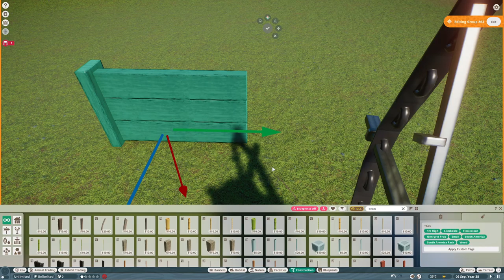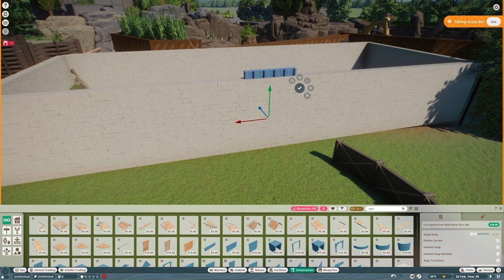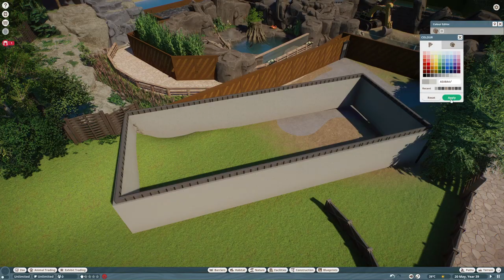Giant Tortoise House Speedbuild | Walter G. Family Zoo | EP #8 | Planet Zoo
In this video I am building a giant tortoise house in the Walter G. Family Zoo!

TIMESTAMPS

0:00​ - Speedbuild
​5:32 - Cinematics
​6:35 - Outro